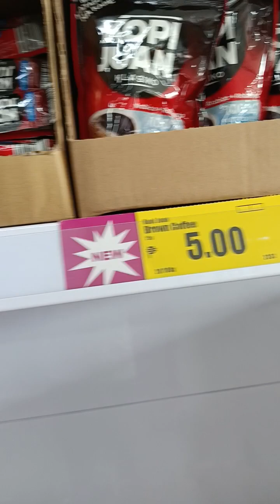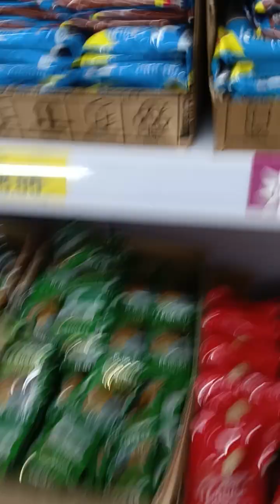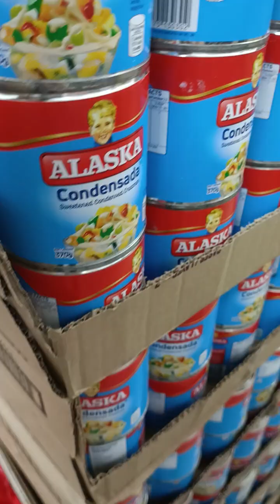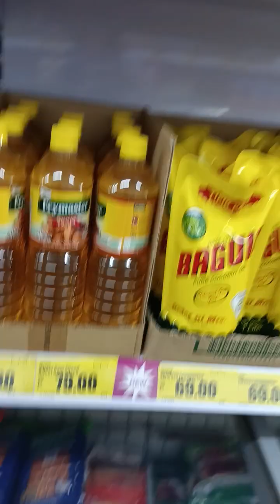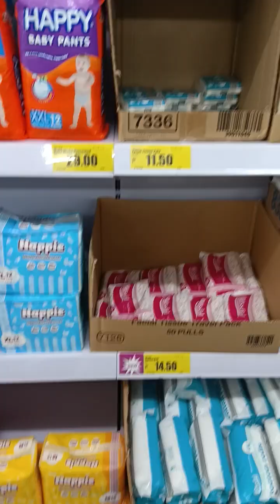SOBRANG MURA DITO